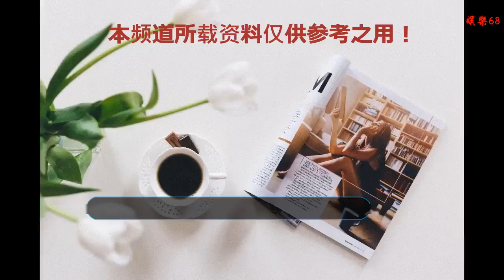澳大利亞又要派巡邏機施壓 朝中社怒批：盲從美國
谢谢！

    朝中社官網截圖
    海外網12月16日電 澳大利亞防長近期以加強對“違反涉朝制裁”行為的監視為由，決定再次派海上巡邏機駛向朝鮮半島周邊。對此，朝中社15日發表評論，批評澳方盲從美國，并警告澳大利亞當局“切勿忘記上世紀50年代在朝鮮飽嘗對美屈從的苦味歷史教訓。”
    澳大利亞計劃派遣的P-8A 型反潛巡邏機(韓聯社)
    據朝中社報道，澳大利亞國防部長聲稱，此次措施的目的在于切斷“朝鮮及其相關組織回避制裁、非法交易”“澳大利亞將維持對朝打壓直到朝鮮采取徹底的、可驗證的、不可逆轉的無核化措施為止”。
    朝中社指出，此番言論與朝鮮半島和平氛圍背道而馳，十分可惡，不得不對之予以關切。
    朝中社說，得益于朝鮮今年采取主動措施，朝鮮半島形成了符合人類盼望和平與穩定志向及愿望的良好氣氛。目前，周邊國家和世界各國對來之不易的局勢趨緩潮流表示積極歡迎，而且期盼它持久穩固。在日前舉行的二十國集團峰會上傳出要求緩解并解除對朝制裁的呼聲，也是要使形勢發展潮流暢通的積極性表現的一部分。
    圖為澳軍P-8A 巡邏機試射導彈的場景(韓媒Heraldcorp網站)
    朝中社批評道，澳大利亞為國際社會的努力開倒車，給朝鮮半島和地區的和平氣氛潑冷水。
    報道盤點說，早在4月和9月，澳大利亞以監控朝鮮船只的海上貿易為由，把一艘P-8A 型反潛巡邏機和兩艘AP-3C巡邏機派往日本。10月，澳方又叫囂“打壓朝鮮的經濟外交”，派“阿德萊德”級制導導彈巡洋艦“HMAS墨爾本”號駛入朝鮮半島周邊等積極帶頭從事對朝敵對行為。
    朝中社指出，若想在對保障世界和平與安全具有重大意義的地區，“拿侵犯主權國家主權的行為得到美國對其地位的承認”，結果只會是自食其果。“澳大利亞與其成為盲目追隨美國的現代版唐吉坷德，不如去進行理性思考。”